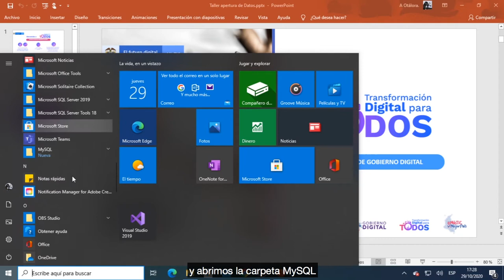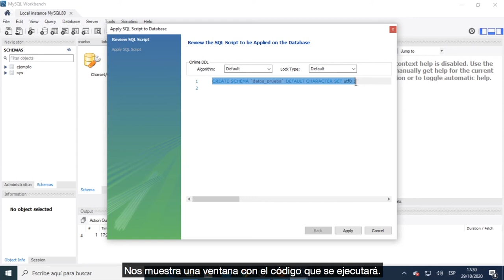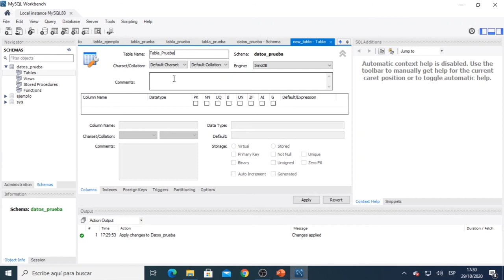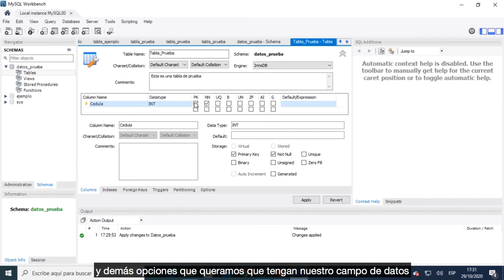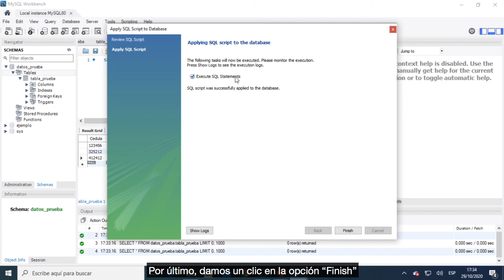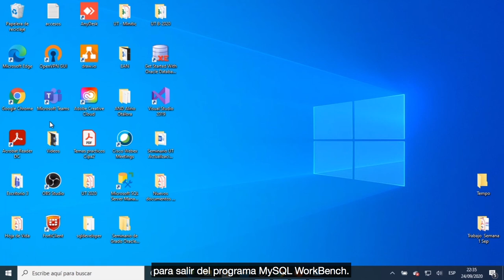Video 3 Ejercicio práctico en MySQL Workbench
En este tercer video tutorial se enseña a hacer tareas básicas en MySQL Workbench como crear una base de datos e ingresar y consultar los datos.